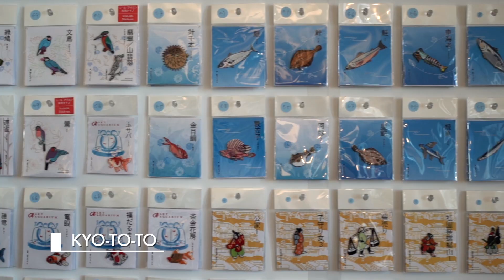MONO JAPAN Amsterdam 2018 (long version)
The long version (7 min.) of the third edition of MONO JAPAN, which was held between 15th and 19th February 2018 in the Lloyd Hotel, Amsterdam. Video by Ayako Nishibori